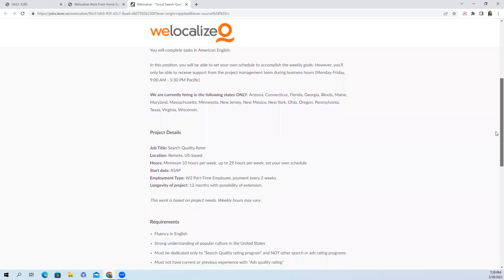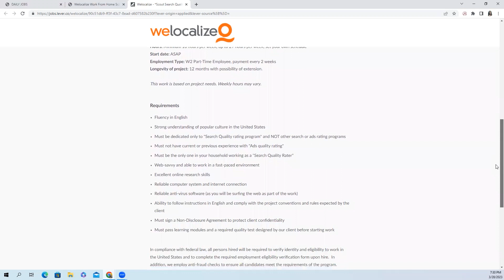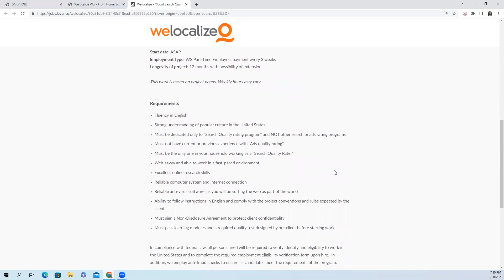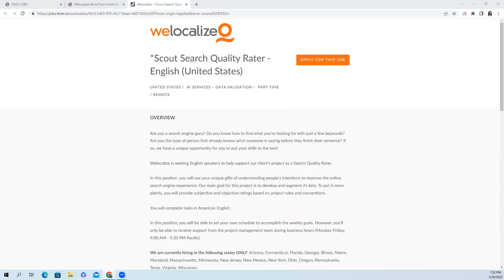NO PHONE $15 PER HOUR | WORK FROM HOME JOBS | SET YOUR OWN SCHEDULE | IMMEDIATE HIRE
Any work at home jobs you are looking for post in the comments.

WORK FROM ANYWHERE INTERNATIONAL WORLDWIDE JOBS! For my international viewers.

*If you click the link and it no longer goes to the jobs, they have received enough applicants.